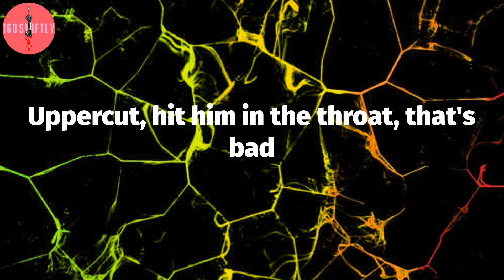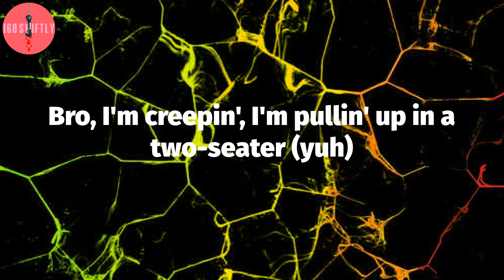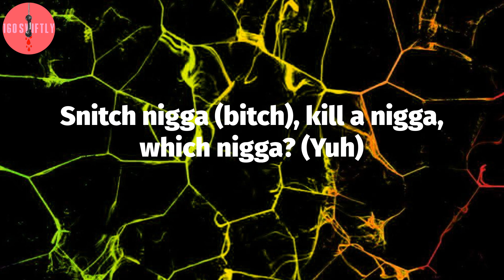$Not, "Sangria" (Lyric Video)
$Not - Sangria Lyrics:
Okay, I'm, okay, I'm, okay, I'm
Okay, I'm drinkin' in my cup, that's a bottle of Sangria (huh?)
Knock a nigga out with a two-piece heater (uh)
Bro, I'm creepin', I'm pullin' up in a two-seater (yuh)
Can't believe it? You'll see it, now I'm mothafuckin' eatin' (uh-huh)
I'm a speed demon, I be goin' in my NASCAR (what's up?)
Bitch suckin' dick while I go faster (faster)
I ain't playin' with no lil' nigga (uh-uh), bitch nigga (yuh)
Snitch nigga (bitch), kill a nigga, which nigga? (Yuh)
Man, I wish a nigga pull up on me like a ho (yuh)
Man, I wish a nigga, I be posted with my bros (bros)
Yo, I'm all up in my bag, please step back (yuh)
This could be a murder case, I pull up with a mask (uh-huh)
Step back, hit him with a left-right jab (yuh)
Uppercut, hit him in the throat, that's bad
I'ma give it to him, sticks hidin' in the living room (uh-huh)
(Sticks hidin' in the living room) (yuh, yuh)
I ain't playin' with no lil' nigga (uh-uh, uh), bitch nigga (yuh, uh)
Snitch nigga (bitch, uh), kill a nigga, which nigga? (Yuh)
I came up with the sauce, I feel like Kel Mitchell (yeah)
Drac' on my side, I'm runnin' with Josh Nichols (yeah)
My dawgs got guns in case there is a issue (okay)
Teenage Mutant, they lettin' them shells hit you (brr)
We don't like splinters, my nigga, we smoke 'Woods
Let it simmer, my nigga, I'm all hood
Stormy winter, my nigga, we all good
Like 070 Shake, bumpin' "Slow Jamz"
Like, "Damn, I miss the old 'Ye"
A.K. Curry known as Aquarius Killa
In the air with the Jordans and I bathe with gorillas
See, my bitch call me Hun but she won't call me Attila
Livin' in a cruel world where you won't see no one realer (okay)